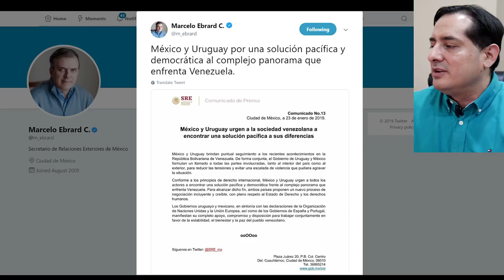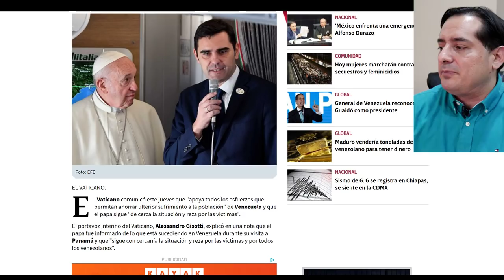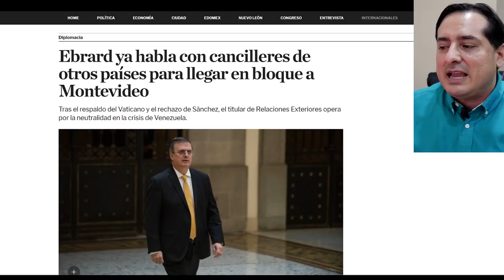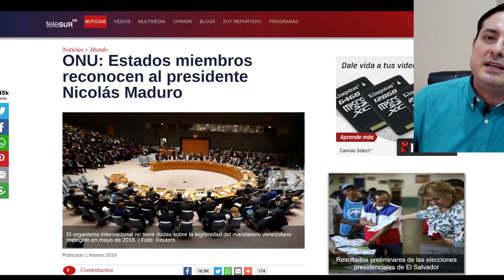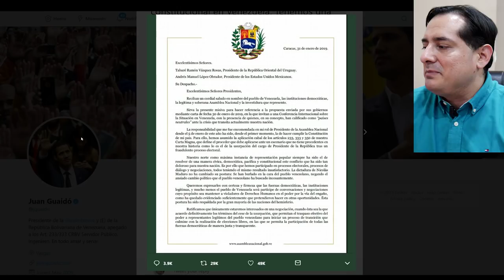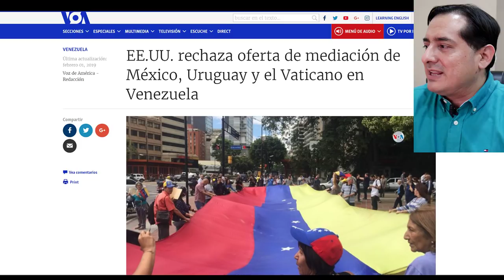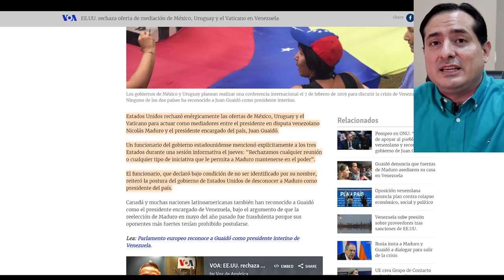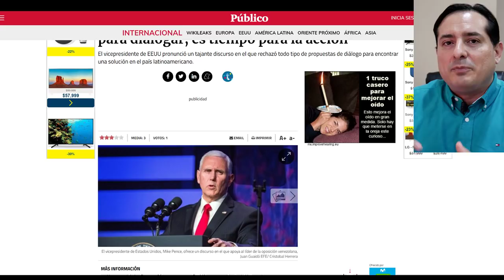Obrador suma aliados para diálogo en Venezuela, Trump lo quiere detener y le envía mensaje